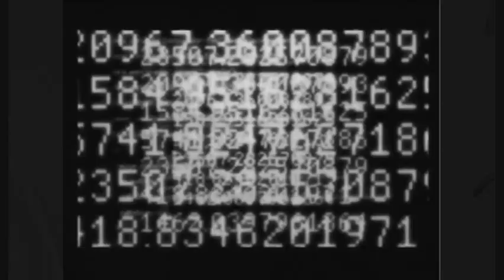Riku is Shattered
And I've lost who I am.

Who HASN'T made a riku tribute (or Terra now ) with this song. I will take pleasure in knowing I used the WHOLE song and not like those tributes that start at the 2 minute mark, everyone seems to know.

well riku tribute (I told myself I wouldn't make another one)

Wait. I have a riku, kairi, roxas, namine and even a xion tribute .SORA TRIBUTE IS MY NEXT VIEDO! How have I forgotten the MAIN CHARACTER for so long!?

Oh well,

It's the road to dawn.